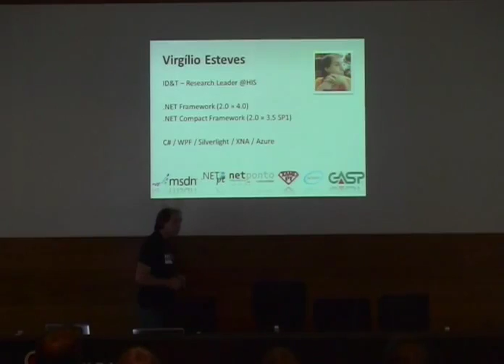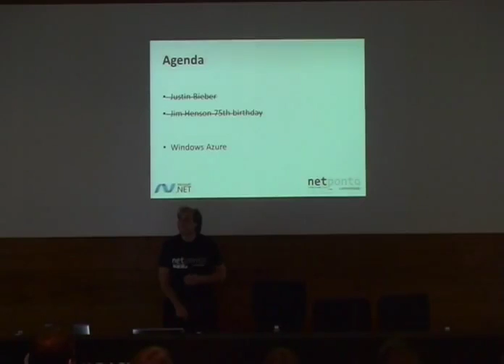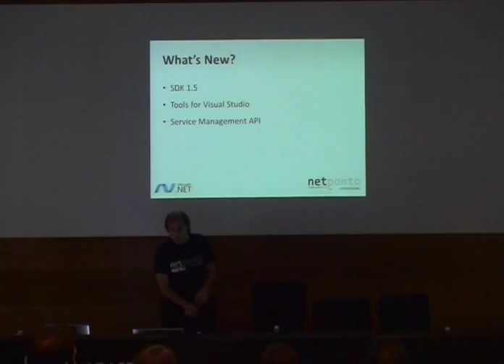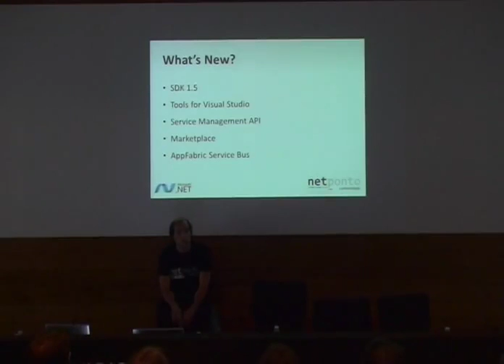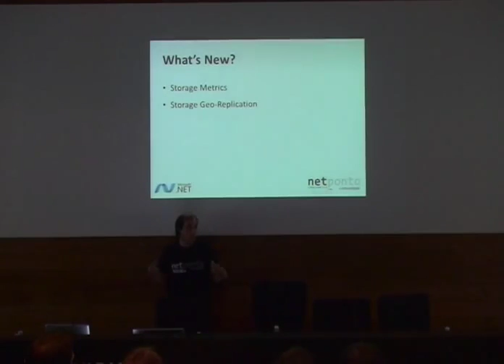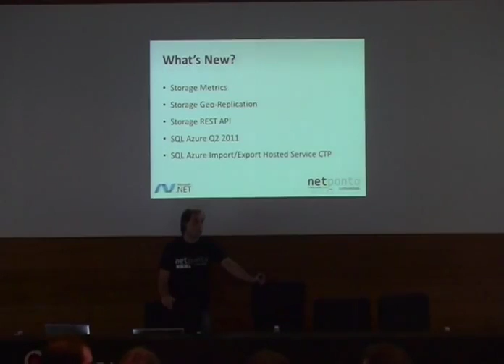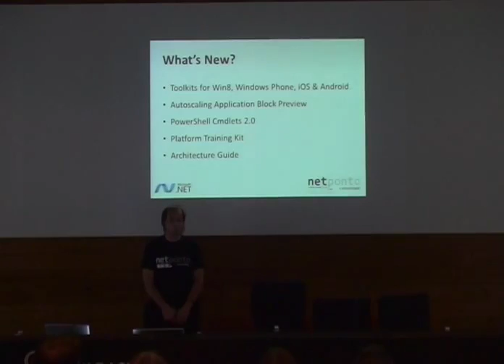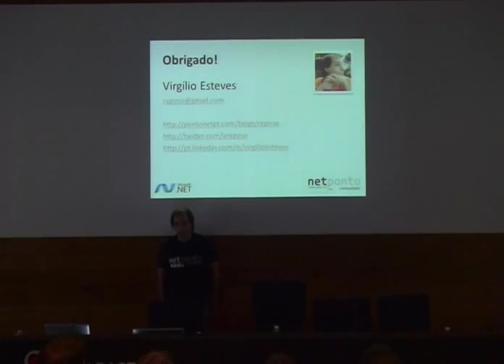What's New in Windows Azure Platform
Apresentação do Virgílio Esteves sobre as novidades no Windows Azure após o evento //BUILD na 23a Reunião Presencial da Comunidade NetPonto em Lisboa